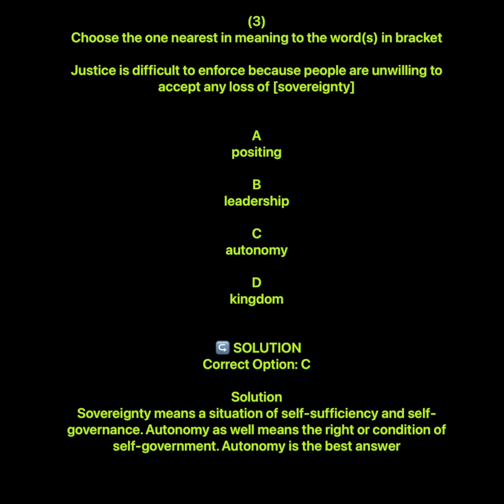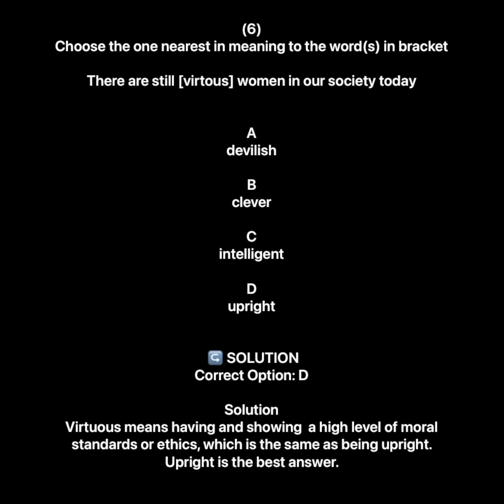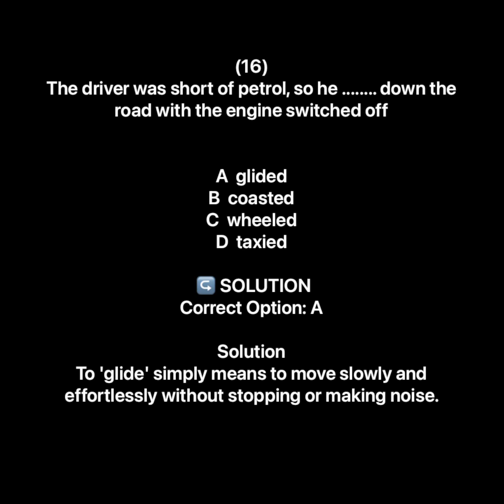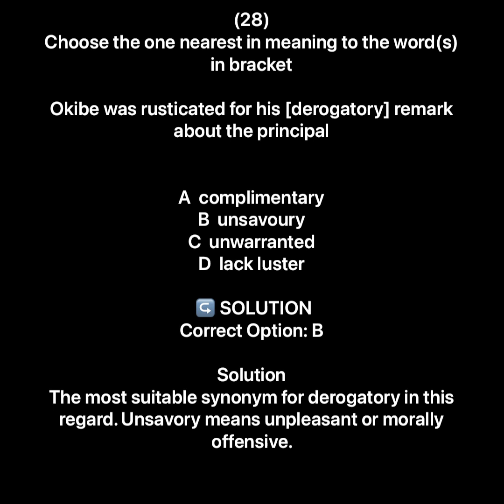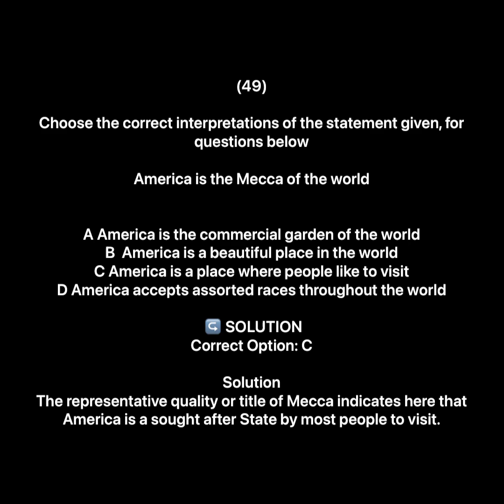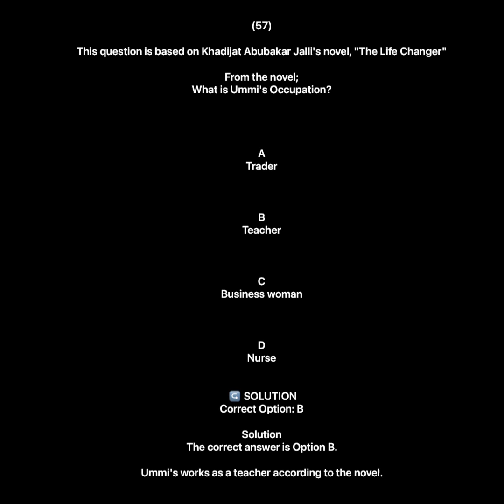JAMB 2023 ENGLISH LANGUAGE QUESTIONS AND ANSWERS(100%VERIFIED)